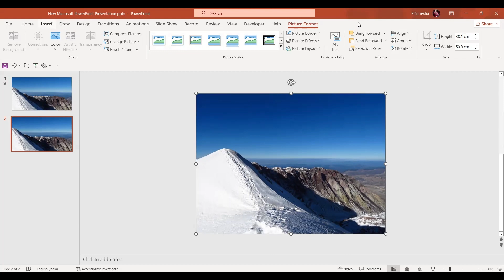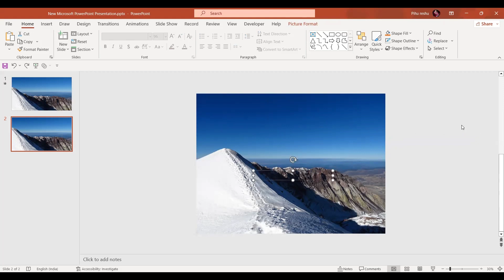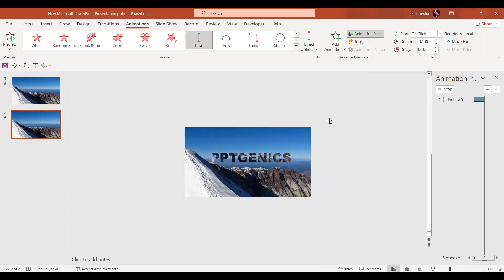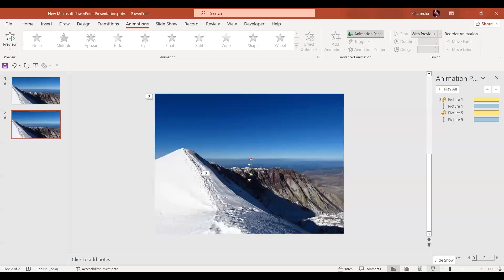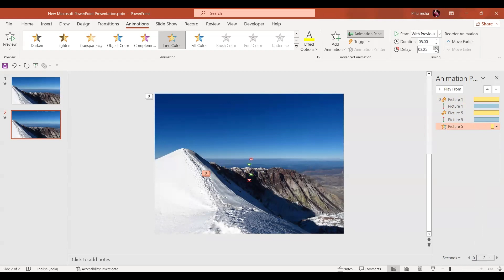How to Make a Cinematic Intro slide in PowerPoint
In today's video you will learn how you can make a cinematic intro slide in PowerPoint step by step.

Creative PowerPoint presentation templates designed to help you present your best.